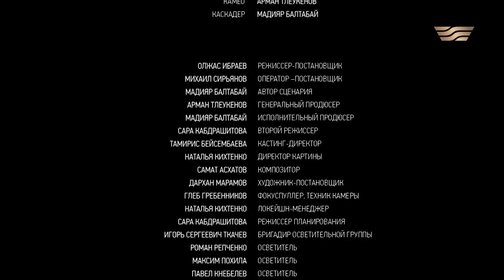Художественный фильм «Tunba»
Художественный фильм «Tunba» - оригинальный проект, это драма, которая открывает
внутренний мир оперативного сотрудника Антикора Каната и его товарища, следователя
Болата.
В наше время перемен, когда строится Новый Казахстан в СМИ и казахстанском сегменте
Интернета необходим контент, который несет не только развлекательную функцию, но и
нацелен на изменение сознания казахстанских граждан по отношению к
«антисоциальным явлениям», к таким как коррупция и расхищение государственных
средств. Именно поэтому государство в лице Антикоррупционной службы использует
различные коммуникативные площадки в целях усиления ответственности граждан в
плане борьбы с этим злом.